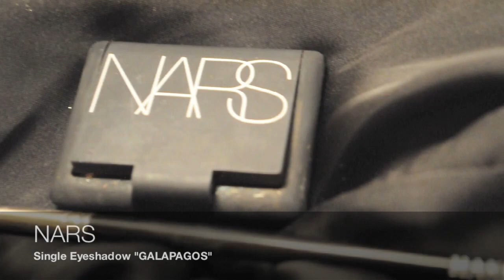БАЗОВЫЙ МАКИЯЖ СМОКИ для всех цветов глаз